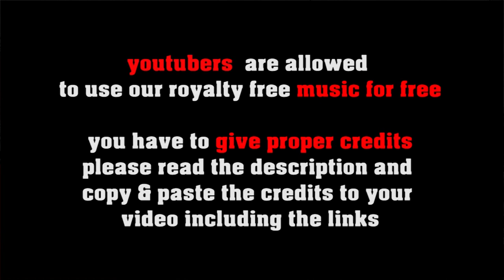Sunday Surfer - surf rock/rockabilly, rock 'n' roll by freesoundmusic.eu -royalty free vintage music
FREE LICENSE (only for youtubers):
BUT you have to give credits in the video description as follows:

copy & paste
SUNDAY SURFER

5 easy steps how to put our 100% royalty free music in your video clips:
1. Choose the music you like best for your clip
2. convert the video to mp3
3. sync the mp3 to your clip
4. upload your video to your channel
5. add song title and the link to the music clip on our Freesoundmusic channel in your description.